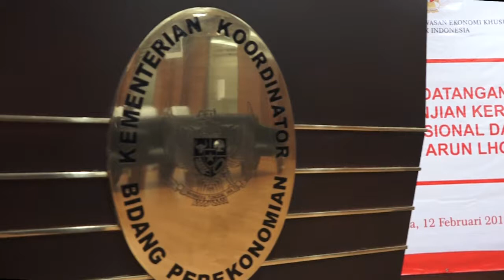KEK ARUN sudah dapat beroperasi